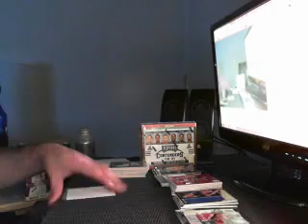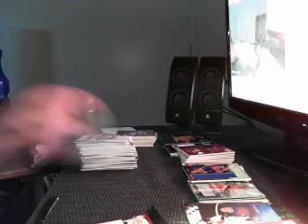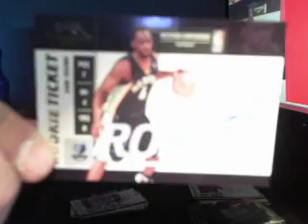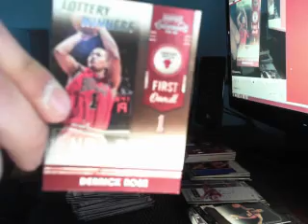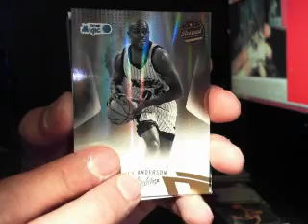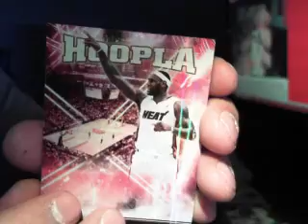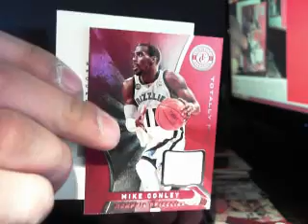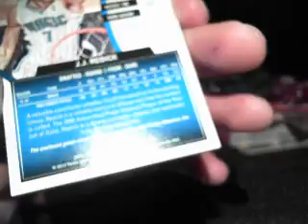10 Box Basketball Mixer Group Break Part 3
1. Aus_man79    1. Clippers
2. paroleman    2. Thunder
3. douge3    3. Warriors
4. vierello    4. Spurs
5. MustacheHombre    5. Sixers
6. greenballers    6. Cavs
7. Jandmcards    7. Jazz
8. goofybrowns    8. Kings
9. discodishliker    9. Lakers
10. Aus_man79    10. Pacers
11. Tomsboxbreaks    11. Hawks
12. jordyc1    12. Rockets
13. ljricky    13. Pistons
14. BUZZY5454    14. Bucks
15. wiidiis    15. Wizards
16. yimmy80    16. Nets
17. Edizzle    17. Twolves
18. wiidiis    18. Magic
19. kingsora86    19. Hornets
20. wnp22    20. Bobcats
21. Slimzy69    21. Grizzlies
22. greenballers    22. Suns
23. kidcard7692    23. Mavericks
24. vierello    24. Blazers
25. iloveturbos    25. Bulls
26. devinamazing    26. Heat
27. christodcplumbing    27. Nuggets
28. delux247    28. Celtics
29. lebronexquisite    29. Raptors
30. kjrkorn    30. Knicks